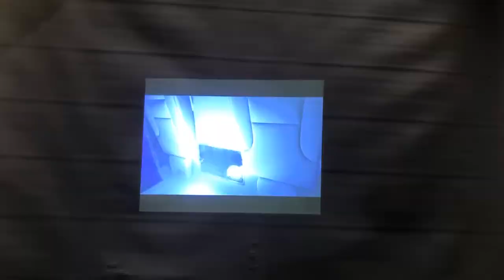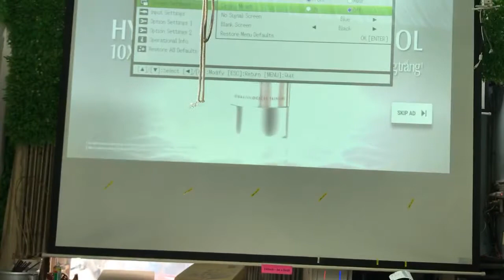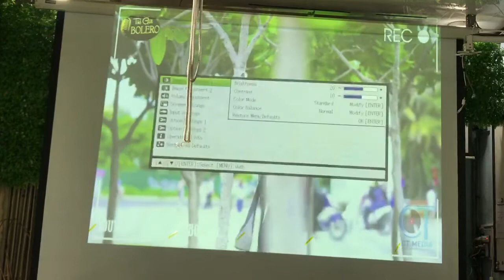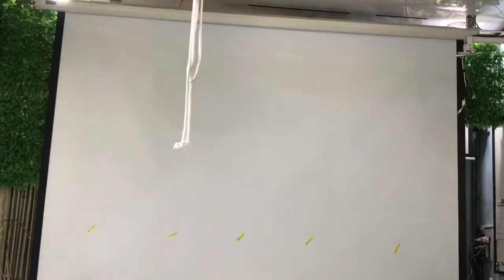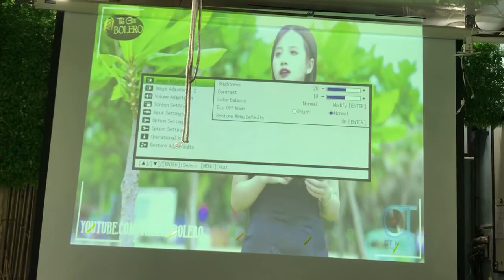Máy chiếu Casio Xj-V2 có tốt Ko